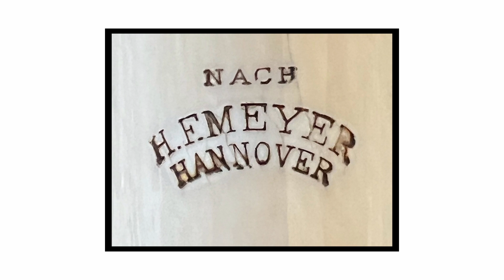ANDERSEN - Pastorale (Etude op.21 n° 13) in G flat major - Kossenko (LCDP #49)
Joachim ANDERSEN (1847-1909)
Pastorale - Etude op. 21 n° 13 in G flat major
24 Studien op.21 (1886)

Alexis Kossenko
Flute by Heinrich Friedrich Meyer
(Hannover ca.1880)
Collection Ulrich Halder
Grenadilla, ivory 10 Silver keys
This recording is dedicated to the memory of Ulrich Halder

Recorded La Piscine (Roubaix)
by Colin Laurent
Warm thanks to Atelier Lyrique de Tourcoing for making this project possible